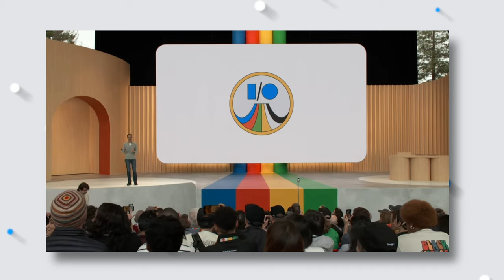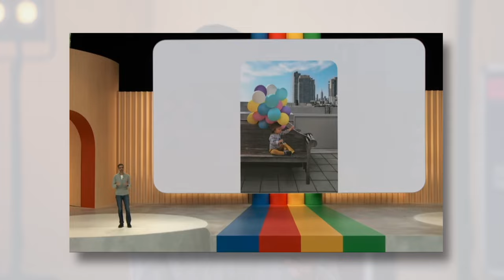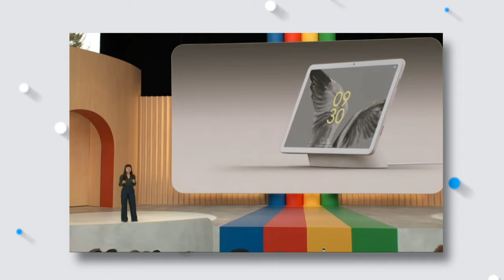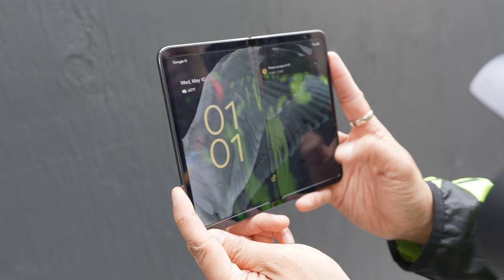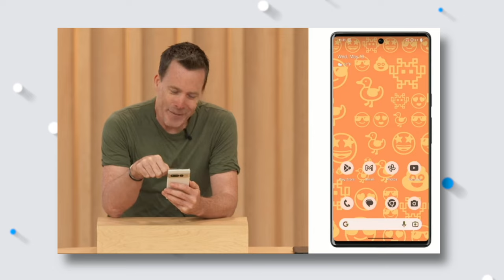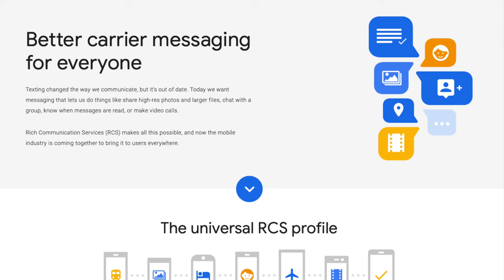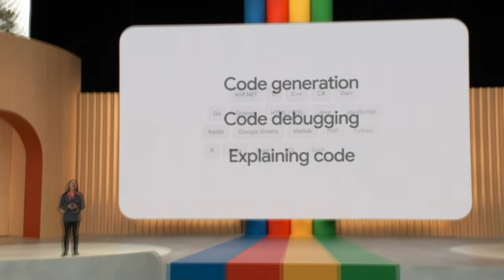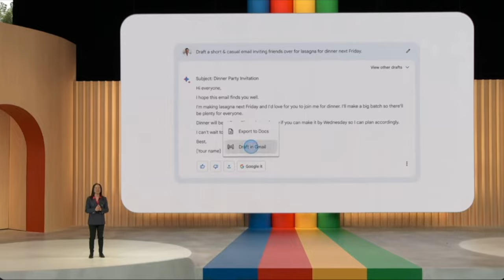Pixel 7a vs Pixel Fold.. Which Phone Does Google's CEO Use!?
I sat down a few days ago with Google's CEO Sundar Pichai to chat about the recent announcements at Google I/O.  From RCS to AI and even which phone between the Pixel and Fold has his interest more.

★ T E C H M E O U T  M E R C H:

00:00 Intro
01:15 How does Sundar use AI
02:57 Sundar's favorite Google I/O announcement
04:25 Which Phone Does Google's CEO Use
04:50 How Sundar customizes his phone
06:09 Android + iMessage
07:08 Sundar's fav AI feature
07:57 Google's unique AI (BARD) feature

★ BEST AMAZON TECH DEALS: